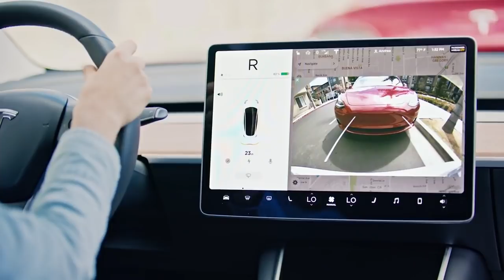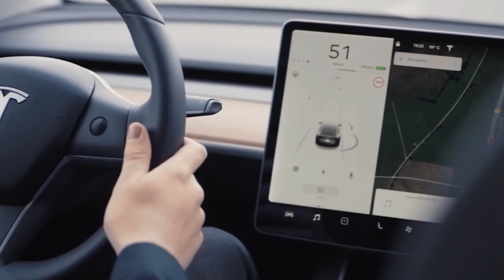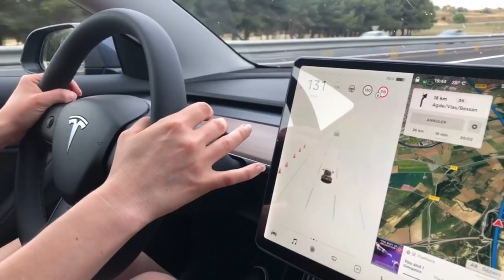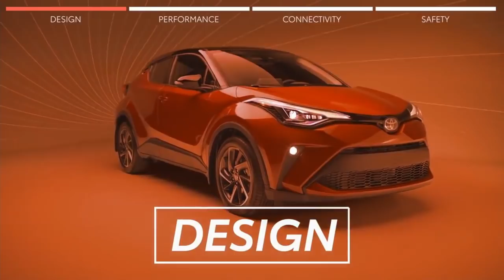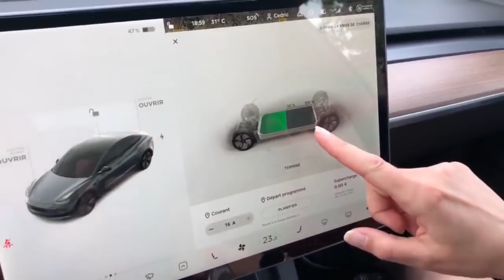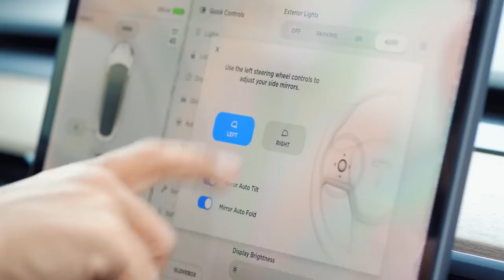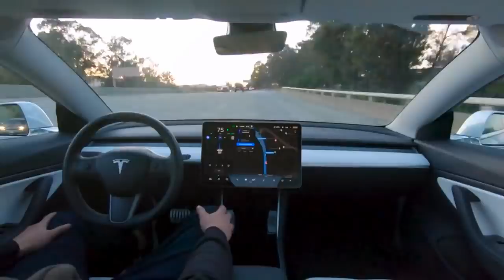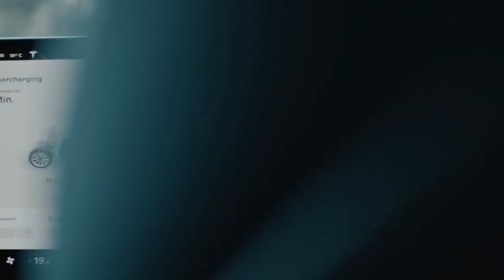Tesla Model 3 SR+ : Bilan 1 mois - On vous dit tout ! Défauts et qualités !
Tesla Model 3 : Bilan 1 mois - On vous dit tout ! Défauts et qualités !

00:00 : Mon témoignange
12:35 : Témoignage de Camille

Après 1 mois d'utilisation sur longs trajets comme trajets quotidien, Camille et moi on vous donne nos avis sincères sur la Tesla Model 3 SR+